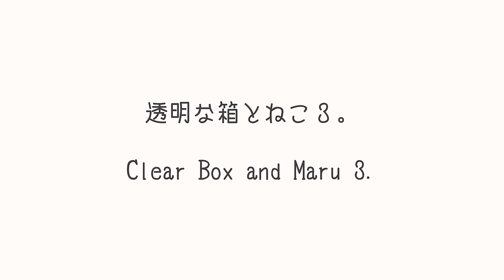透明な箱とねこ３。-Clear Box and Maru 3.-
小さな箱に収まるまるさん。その内部が、遂に露わに！
Maru is in the small box. The inside is exposed!